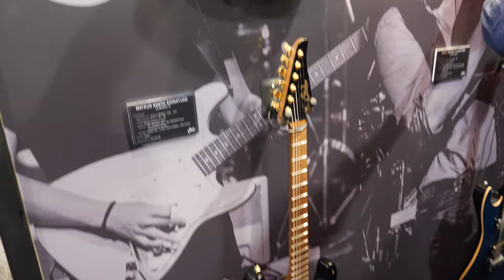Suhr NAMM 2020